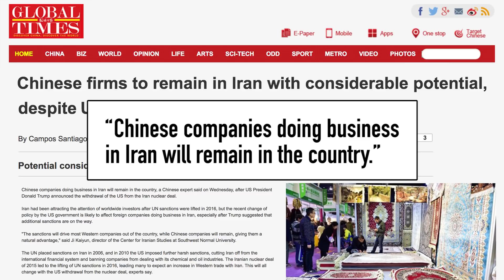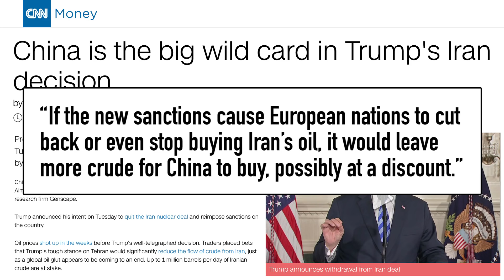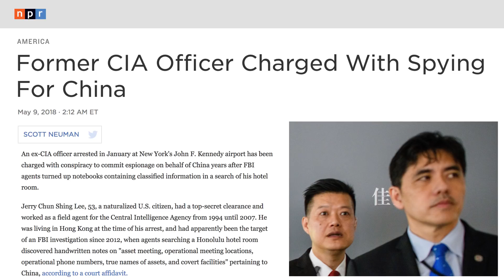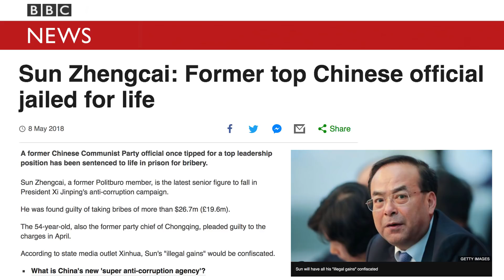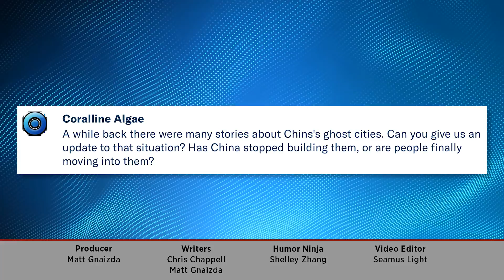Why Does China Like Iran Sanctions?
All of this week's biggest China headlines!